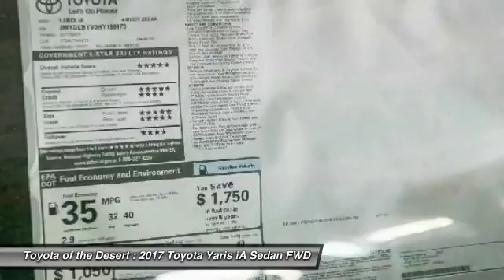2017 Toyota Yaris iA Cathedral City CA 235803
2017 Toyota Yaris iA Base

32/40mpgbrbrToyota of The Desert has one of the largest New Vehicle Showcase Rooms on the West Coast. We carry in-stock about 325 models to choose from and take great pride in bringing you a beautiful state-of-the-art, ultra-modern location. In Addition, our inventory is protected from the desert elements such as sand, wind and sun in a shaded multi-level structure until you make your selection. We are one of only several dealerships in the Coachella Valley offering this extra level of protection of our vehicles. Featured Amenities include an oversized, highly interactive automobile showroom, All-new service drive reception area including three customer lounges. Parts and Accessories Boutique, TV, reading area, Tranquil study area with wifi throughout and high speed internet terminals. Young person's play/activity center with video and reading material. Complimentary snack booth with gourmet hot beverage machine. New Vehicle Delivery Center with trained delivery specialists knowledgeable in vehicle systems setup and customization. (E.G., Bluetooth Technology, Audio Streaming Apps, Navigation GPS, etc) Easy and flexible vehicle delivery process. Expedited and assisted document execution, home or work delivery, non-local vehicle delivery assistance (fees may apply and where allowable by law.)brbr2017 Toyota Yaris iAbrbrbr**ADVERTISED PRICES DO NOT INCLUDE ANY DEALER INSTALLED OPTIONS AND AD PRICES EXCLUDE LEASES** Price does not include Taxes, Tags, Title, and Licensing Fee. Price includes: $2,000 - TMS Customer Cash - LA. Exp. 10/31/2017